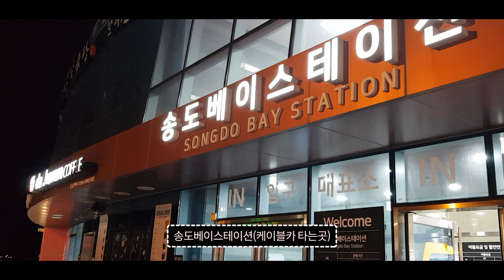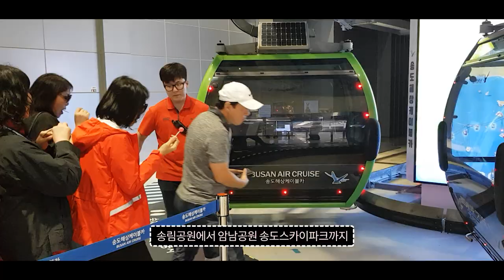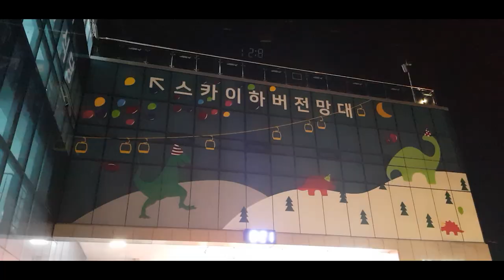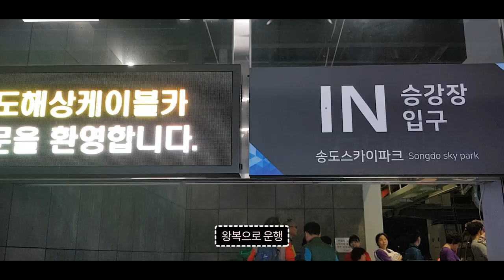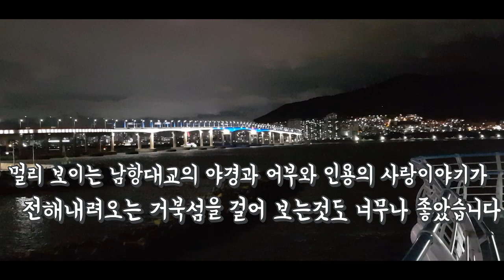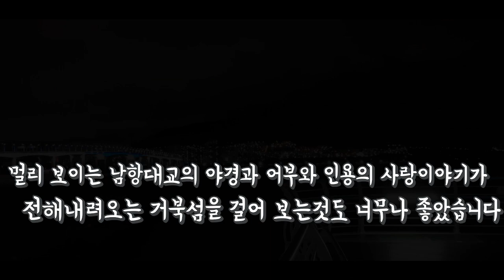부산 송도 야경 케이블카를 타다 !!! 꿀팁 가격 생생후기 요금 후기 맛집 가격 busan trip in south korea